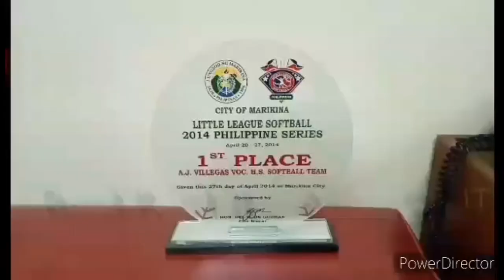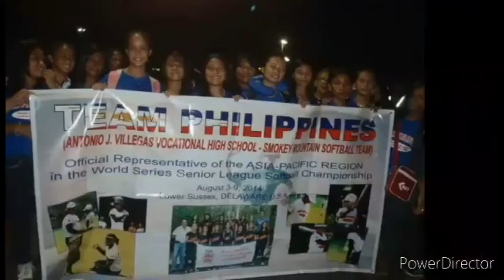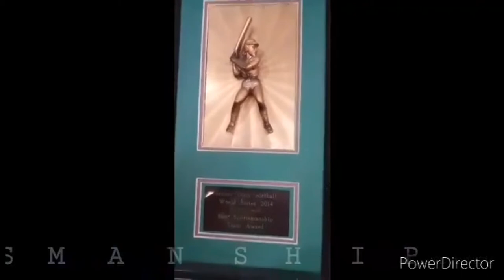Paano Nakapaglaro sa America ng WALANG PERA at HINDI SINUPORTAHAN ni MAYOR part 4: PASASALAMAT